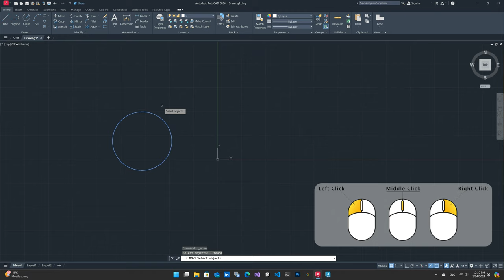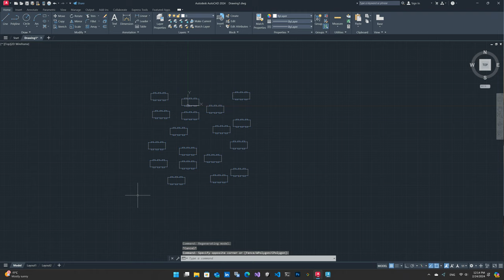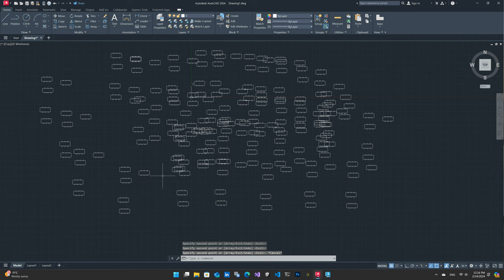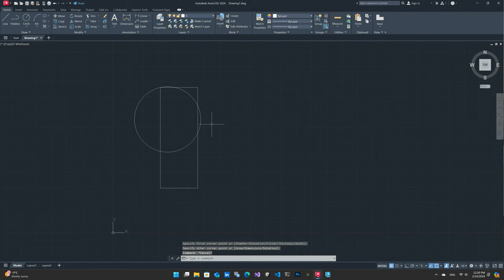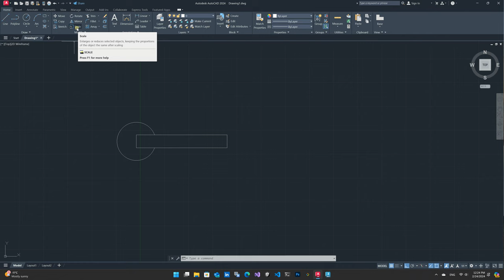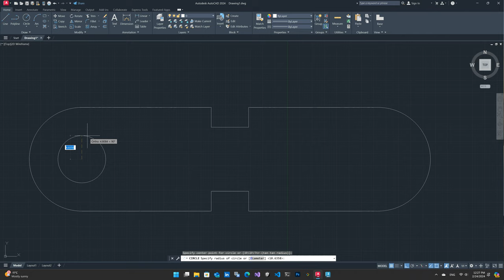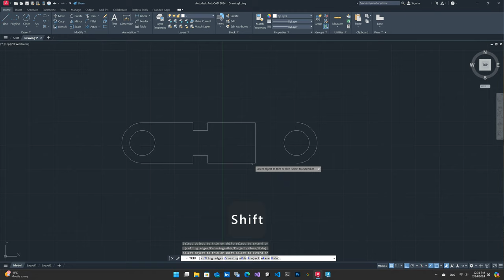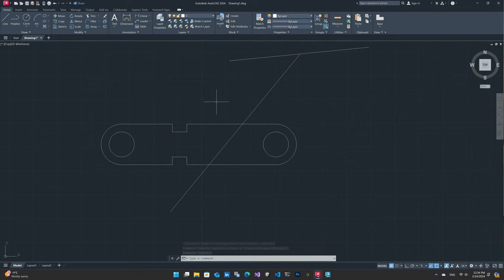دوره کامل آموزش فارسی اتوکد به صورت دو بعدی و سه بعدی - قسمت پنجم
آماده‌اید تا مهارت‌های AutoCAD خود را به سطح بالاتری ببرید؟ این دوره گسترده برای مبتدیان و اتوکد کاران پیشرفته طراحی شده است. آیا از ابتدا شروع می‌کنید یا می‌خواهید دانش موجود خود را بهبود دهید؟ ما شما را پوشش می‌دهیم.
آموزش‌هایی که در این دوره خواهید آموخت:
ابزارهای پایه و پیشرفته دوبعدی و سه بعدی اتوکد
تمرین‌های طراحی، نقشه‌های طبقاتی و مدل‌سازی خانه‌های ۳D
اولین دوره حرفه ای آموزش اتوکد به زبان فارسی با کیفیت 4K و همان UHD که با سرعت 60 فریم در ثانیه در دسترس است. 4K / 60 FPS

نکات کلیدی:
مسلط شدن به ابزارها و تکنیک‌های پیشرفته AutoCAD
شروع کسب درآمد با مهارت‌های AutoCAD
آموزش مهارت‌های پایه مانند ایجاد شکل‌ها، متن، اصلاح‌ها، لایه‌ها و ابعاد
آشنایی با دستورات ۲D و ۳D به صورت عملی
ایجاد نقشه‌های طبقاتی، برش‌ها و نمای‌ها
ایجاد نقشه‌های معماری و عمرانی
آمادگی برای آزمون‌های گواهینامه AutoCAD
کار با پروژه‌های واقعی
آشنایی با ویژگی‌های جدید نسخه‌های AutoCAD
به عنوان یک معمار، مهندس یا طراح، این دوره به شما امکان ایجاد نقشه‌ها و مدل‌های حرفه‌ای با استفاده از AutoCAD را می‌دهد. این دوره با اتوکد 2024 به صورت 4K ضبط شده است.
📐🔍🏗️ این ویدیو محصول همکاری ویندوز سنتر و 3DAI می باشد.
0:00 - معرفی
0:24 - دستور جابجا کردن Move
2:30 - دستور کپی Copy
6:40 - دستور حرکت در صفحه Pan
7:23 - دستور زوم تمام اشکال Zoom Extend
8:48 - دستور چرخاندن Rotate
10:29 - دستور آینه Mirror
12:24 - دستور مقیاس Scale
14:41 - دستور کش دادن Stretch
18:48 - دستور کوتاه کردن Trim
20:20 - دستور امتداد دادن Extend